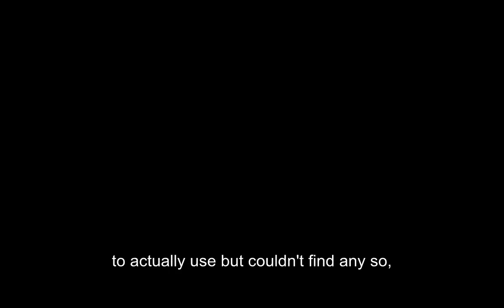FamousWolf's Best CS:GO Moments | Episode1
I tried making some CS:GO videos for you guys but i couldn't get anything video worthy so here are some of my best plays and proudest moments